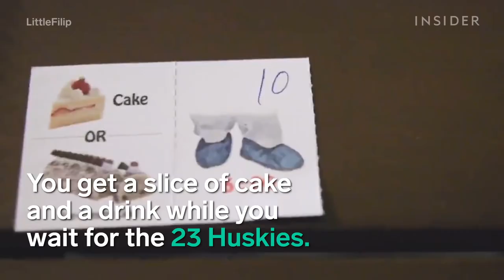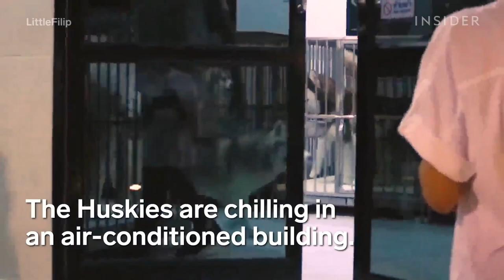Cafe in Thailand Has 23 Huskies For You To Play With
Bangkok Has A Dog Cafe With 23 Huskies - Entry Includes Drink And Ice Cream Cake! Truly a dog lover’s paradise, True Love Husky Cafe is a place you have to visit for an experience you cannot get anywhere else. Imagine getting up close - and too personal - what seems to be an endless number of huskies. This is where you can fulfill your dreams of playing with some of the friendliest huskies in the world.
As a dog lover myself, I was attentive to the living conditions of the dogs as I tend to get a bit skeptical when it comes to using animals as a selling point for businesses. I was surprised, however, to find that the conditions of the dog kennels were pleasant and the dog handlers were very gentle with them. We could tell that all 23 dogs were very close to their owners, and that they took pride in the quality of care of their canines. Kudos to them!